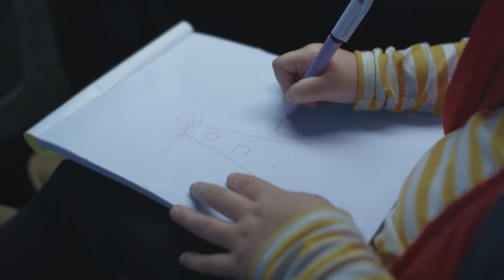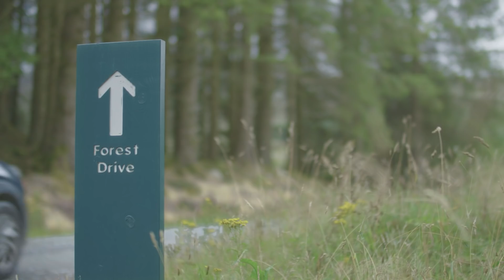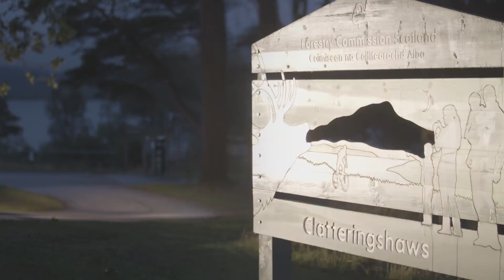See South Scotland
What will you see in South Scotland? Open your eyes to a world where you will be immersed in nature as you explore enchanting forests and bracing coastlines. Whether it’s discovering a secret cove, driving a coastal road or riding deep into the woods, you’ll find Dumfries & Galloway and the Scottish Borders is where you can simply ‘be’.

Strap on your helmet and feel the wind tease your skin as you ride the trails at a 7Stanes centre. These seven mountain biking centres spread across the south offer the best riding experiences in the UK, if not beyond. Glentress in the Tweed Valley Forest Park, near Peebles, is ideal for first-timers, with bike hire and easy trails.

There’s more than one adventure to be had at Glentress. Take to the treetops as you navigate the thrilling challenges of Go Ape!, an aerial assault course set high above the ground, and get a unique perspective of the forest.

Standing at the Mull of Galloway, Scotland’s most southerly point, it’ll feel like you’ve reached the end of the world, with sea stretching as far as the eye can see. Venture to the top of the lighthouse, perched on the edge of a 260 ft high cliff, and take in the natural drama of this breathtaking peninsula.

Across in the Scottish Borders near Eyemouth, St Abb’s Head National Nature Reserve near Eyemouth, is where the cries of seabirds catch in the wind and exhilarating scenery of beautiful coastal headland can be seen from cliff top paths.

Sheltered Coldingham Bay in the Scottish Borders enjoys north easterly swells where surfers can charge into the water and ride on the crest of white horses, while for those wanting to stay on dry land, the pretty inlet has a lovey sandy beach and coastal walks.

Historic wonders can be found across the south, lying in wait of the curious. Step back thousands of years at Cairn Holy Chambered Cairns, near Creetown in Dumfries & Galloway, and gaze down towards the Solway Coast. It’s one of many sites you can find as you explore the Galloway & Southern Ayrshire Biosphere, with its world-renowned UNESCO status. Wildlife-rich spots and a diverse cultural heritage combine with special communities that care passionately about their environment.

Discover excellent walking and mountain biking trails or take a forest drive in the Galloway Forest Park – you might be lucky enough to get a peek of the timid natives. Wildlife lovers shouldn’t miss the chance to visit the Red Deer Centre or the Wild Goat Park, or you might spy rare bushy-tailed red squirrels at the hide at Kirroughtree Visitor Centre.

And when night falls, the forest park is transformed into a Dark Sky Park, the first in the UK. On a clear night, up to 7,000 twinkling stars reveal themselves to the naked eye – this magical experience has to be seen to be believed.

South Scotland has always been there. Now it’s time to see it for yourself.

The Thompsons explored South Scotland with a hire vehicle from Enterprise Rent-A-Car – find your perfect hire vehicle today